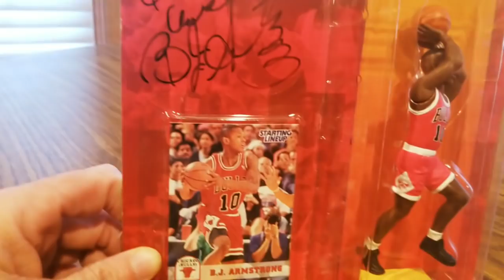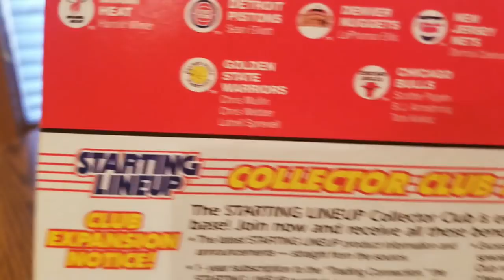(EPISODE 1,811) TTM SUCCESS: CHICAGO BULLS FORMER PLAYER (1/1) @chicagobulls BullsNation 1-6-2018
HELLO YOUTUBERS I AM BACK WITH MY FIRST TTM OF THE NEW YEAR. TAKE A LOOK AND SEE WHAT THIS FORMER CHICAGO BULLS PLAYER SIGNED.

MORE GOODIES

TO PURCHASE HAIER XSHUAI:

STORE FRONT USE THE CODE